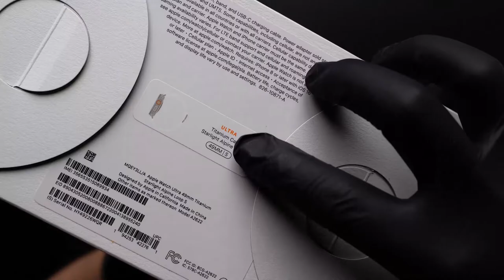🍳언박싱🍳 애플워치울트라 링케슬림케이스